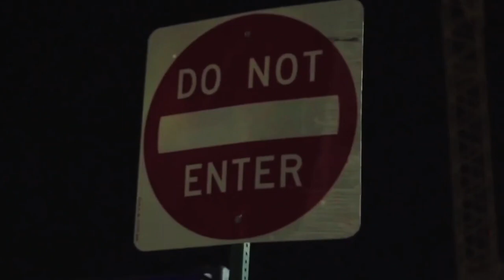REST IN BARS - SEKRO EIGHT FT. CONFUCIOUS & PLANET ASIA (PRODUCED BY ANNO DOMINI BEATS) VIDEO